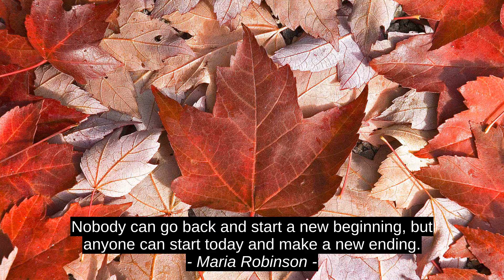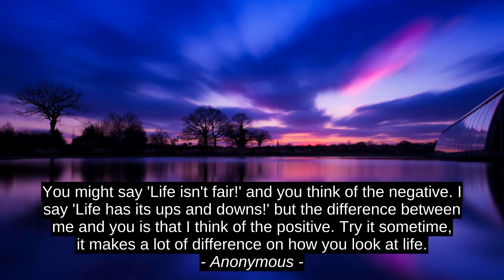Motivation Quotes - Maria Robinson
Anonymous, Deepak Burfiwala, Herb True, Maria Robinson, quotes, top, success, inspiration, citation, motivation, best